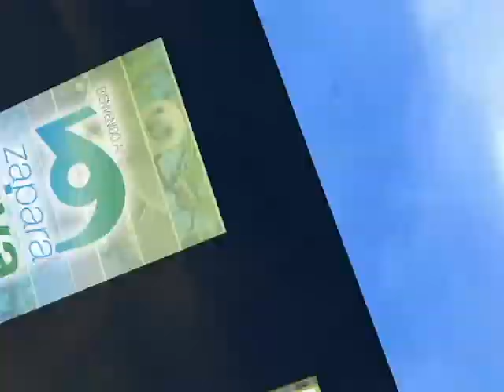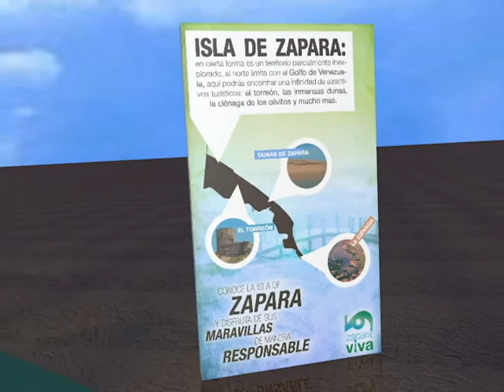Zapara Viva.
Parte de mi proyecto de tesis,
"DISEÑO DE UNA SERIE DE STANDS PUBLICITARIOS DE USO ITINERANTE PARA PROMOVER EL ECOTURÍSMO EN LA ISLA DE ZAPARA" Maracaibo Urbe 2012.